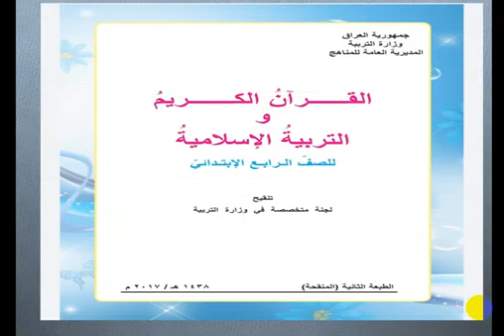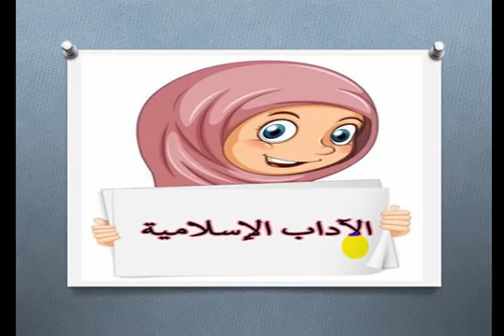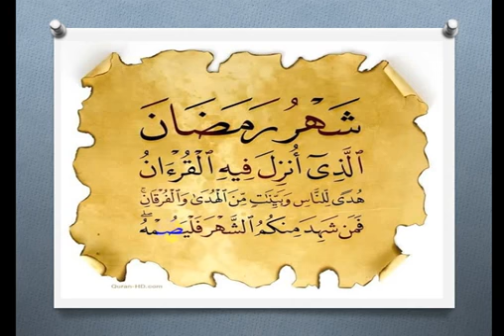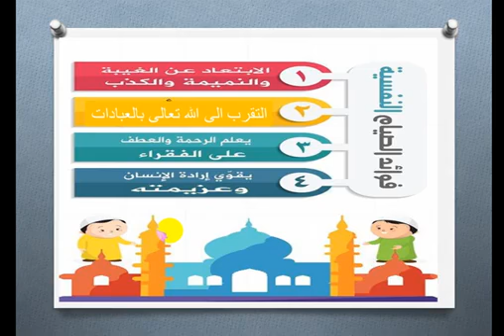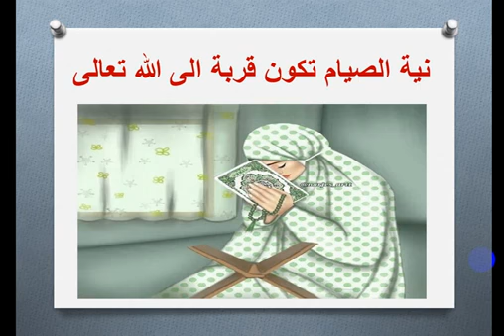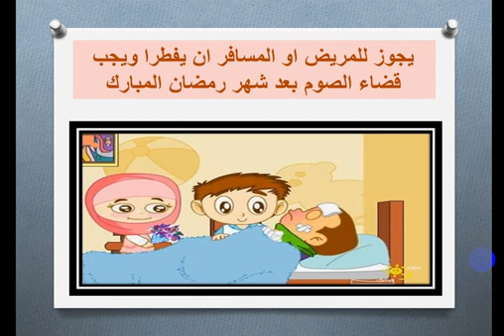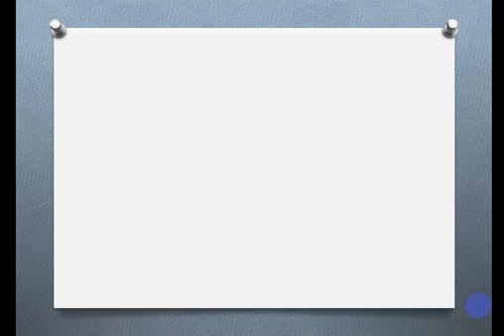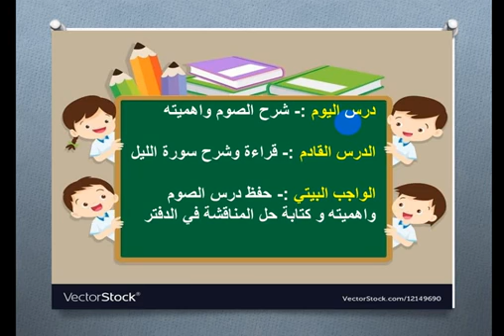التربية الاسلامية للصف الرابع الابتدائي (الصوم واهميته) *28/ 12/ 2020